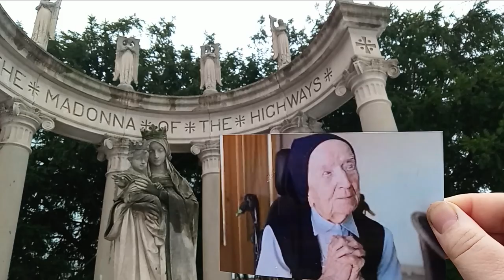Holding Lucille Randon's Photo In Front of the Madonna of the Highways Statue in the Courtyard of ⛪️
Holding Lucille Randon's Photo In Front of the Madonna of the Highways Statue in the Courtyard of St. Mary's Church at St. Mary's Place in Rochester, New York, January 29th, 2023

I've been meaning to do this for nearly two weeks. On January 17th, Lucille Randon died at age one hundred and eighteen years and three hundred and forty days old. Being a supercentenarian is impressive enough, but Ms. Randon was also the oldest known survivor of Covid-19 (she was only one hundred and seventeen years old when she got it).

Lucille Randon was also a nun, which is why I chose this setting to honor her. For my entire life, I've heard about how there are less priests than there were when my parents were young. I've always presumed that there are even less nuns, so Lucille Randon was a great loss for the church. I'm sure she's living in paradise now.